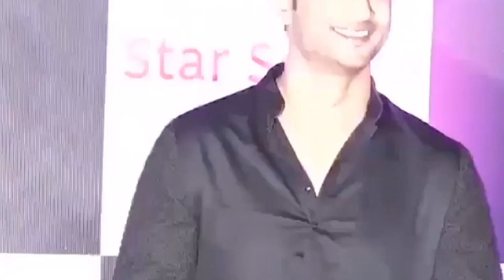6 Male Bollywood Actors Under NCB Radar